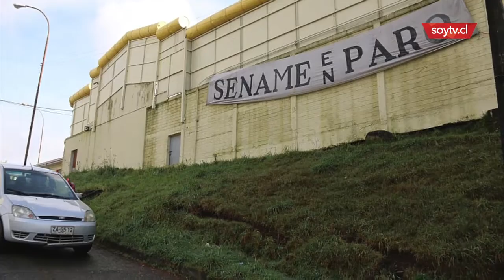Armas hechizas en el Sename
Los funcionarios de Puerto Montt piden que salgan los adultos del centro, responsables de los desmanes y la fabricación de estas armas.